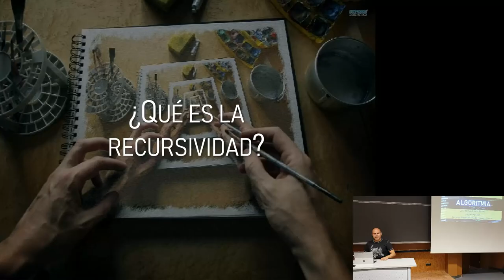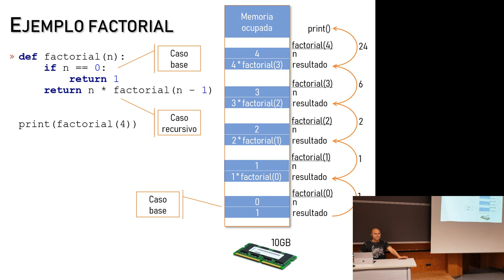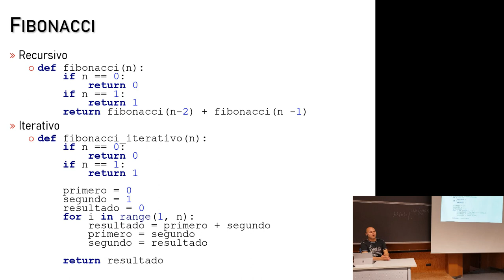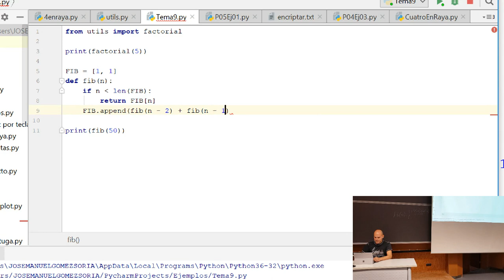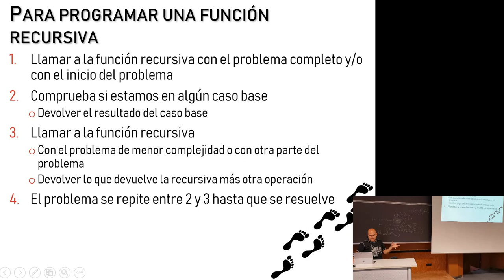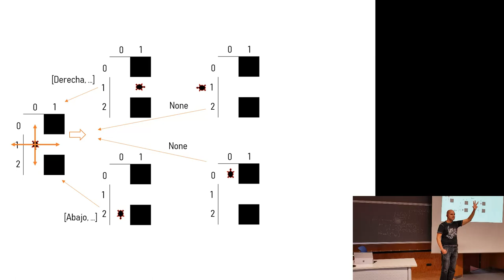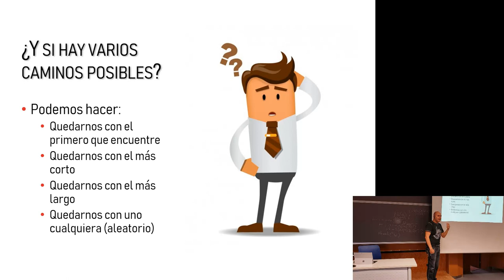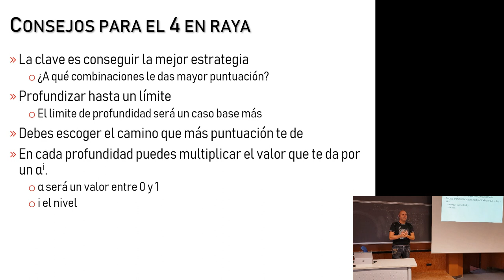Tema 8. Recursividad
Explicamos con ejemplos didácticos la técnica de la recursividad, una técnica muy poderosa que nos permite simplificar mucho los problemas. Ponemos el ejemplo de como encontrar el camino más corto en un laberinto.